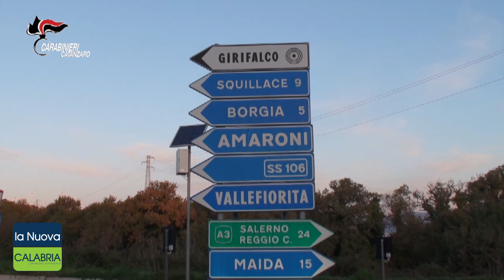Blitz Catanzaro, Capomolla: "Due gruppi criminali imponevano il controllo capillare del territorio"